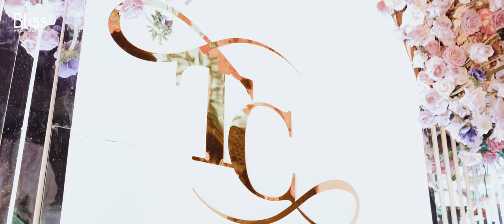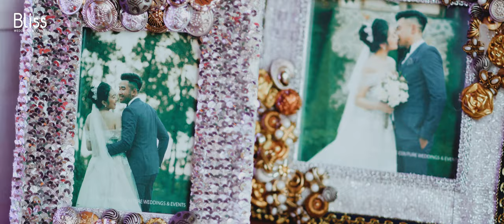Trang trí tiệc cưới tông hồng tại nhà - Pink Wedding Decoration - Bliss Wedding Planner Vietnam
"Phượt" miền Trung cùng Bliss để vẽ nên bức bích họa vườn hồng của cặp tiên đồng ngọc nữ xinh đẹp rạng ngời tại xứ Quảng Dưới bàn tay "ma thuật" của những phù thủy, trong vòng 48 tiếng Bliss đã hóa phép sân nhà xơ xác thành vườn hồng của riêng chàng và nàng, khéo léo che đậy những khuyết điểm thô cứng tại sân nhà của gia chủ Cảm hứng cho chủ đề bữa tiệc và trang trí được lấy từ các sắc thái màu sắc tuyệt đẹp của hoa hồng Ecuador - Keyflower xuyên suốt các hạng mục decor với nhiều gam màu sắc khác nhau từ trắng, hồng đến tím

Bliss Weddings & Events Planner Vietnam - Creating the unique moment of Bliss!

Address: 4th Floor, Centec Tower, 72 - 74 Nguyễn Thị Minh Khai, District 3, HCMC